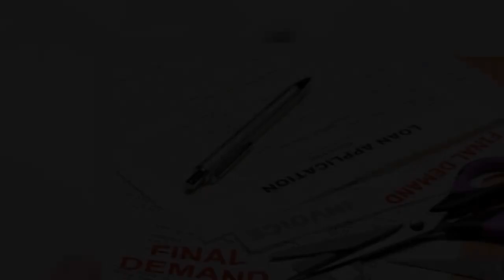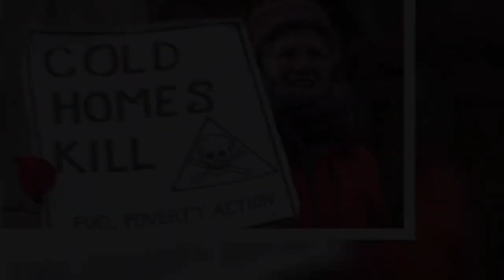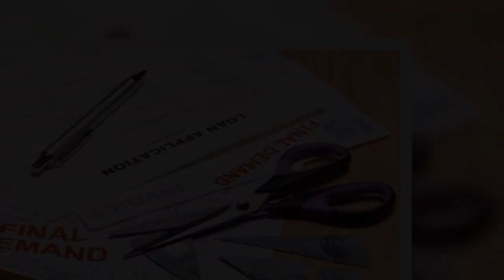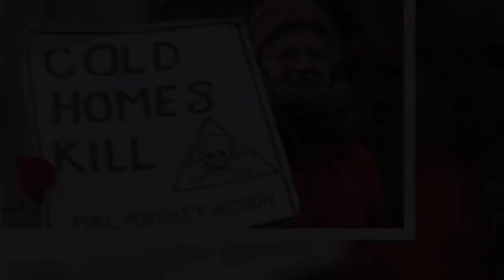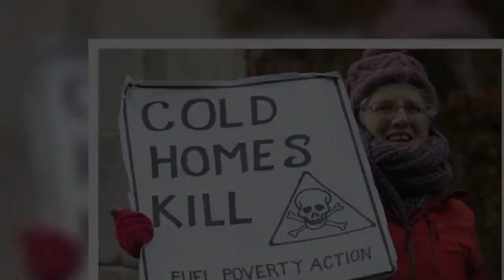Boris to finally use post-Brexit pow3rs as he's poised to make major tax U-turn